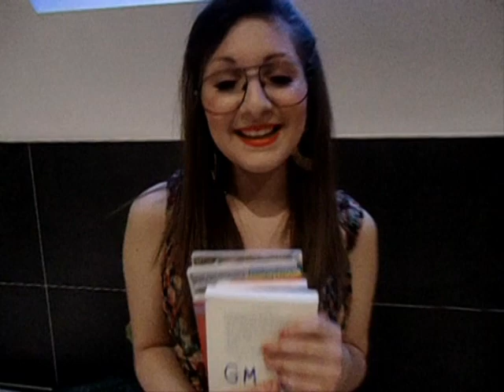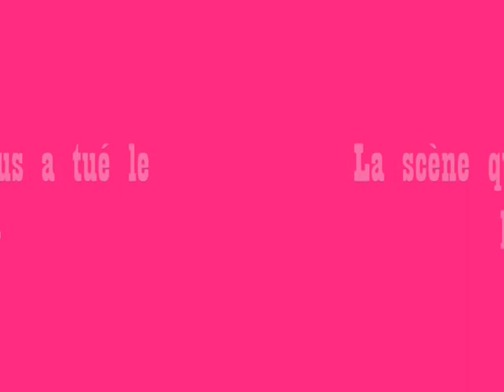Rock the boat Pitbull feat Bob Sinclar - Clip Mélanie T.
Voici une magnifique chorégraphie ! (me suis trompée je sais, ce n'est pas de David Guetta...)
PS: NE FAITES PAS ATTENTION A MON PSEUDO !